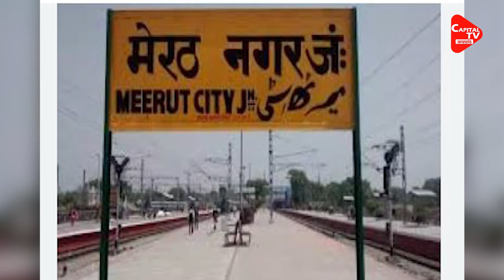अरुण गोविल के खिलाफ सपा ने चली बड़ी चाल! | Capital TV Uttar Pradesh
The Contest Between Bjp And Samajwadi Party On Meerut Lok Sabha Seat Of Up Is Going To Be Interesting. On One Hand, Sp Has Given Ticket To Atul Pradhan, While On The Other Hand, Bjp Has Made Arun Govil, Who Played The Role Of Lord Shri Ram In The Ramayana Serial, A Candidate.